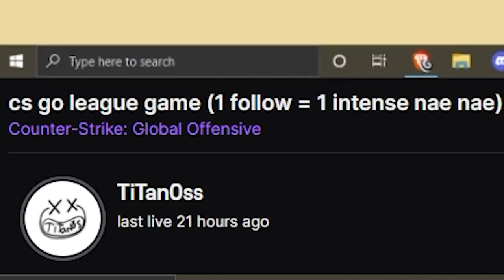プロエイムコーチ / " Professional Aim Coach "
just so you all remember who i am ✌
Song: Netsujo No Spectrum by Ikimonogakari